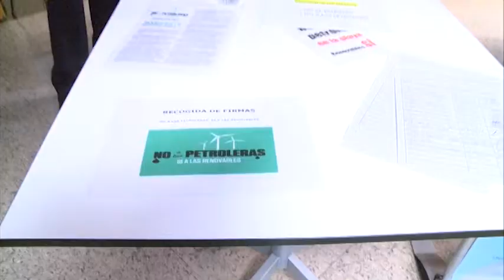Clausura VIII Congreso de Patrimonio Histórico de Lanzarote 08-06-12.